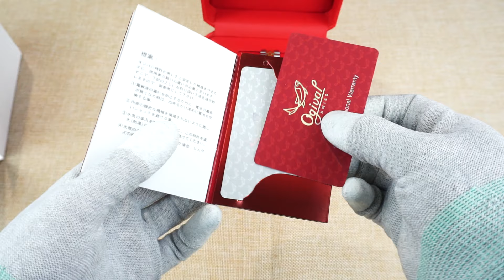OGIVAL OYSTER OG30328GSK-V